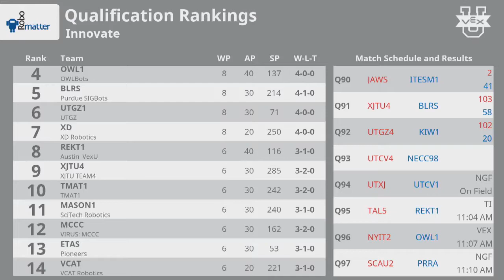2018 VEXU Innovate Q94 - UTXJ vs UTCV1 - 2 to 96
VEX Worlds 2018 - VRC U - Innovate Division - Qualifiers Match 94

Red - Score 2:
UTXJ (U.T. DE XICOTEPEC, UNIVERSIDAD TECNOLOGICA DE XICONTEPEC DE JUAREZ, XICONTEPEC DE JUAREZ, Puebla, Mexico)
||  Innovate Rank:39 . Wins:1 . Loses:8 . Ties:1 . WP:3 . AP:10 . SP:391

Blue - Score 96:
UTCV1 (Centro Veracruz, UNIVERSIDAD TECNOL├ôGICA DEL CENTRO DE VERACRUZ, Veracruz, Veracruz, Mexico)
||  Innovate Rank:18 . Wins:5 . Loses:5 . WP:10 . AP:60 . SP:347